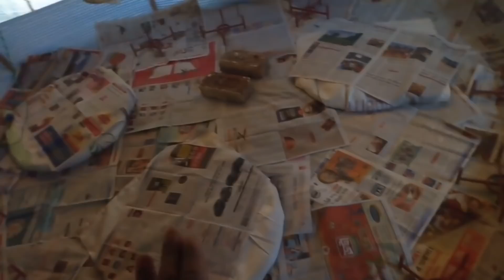Winter brooding management/How to manage heat in farm